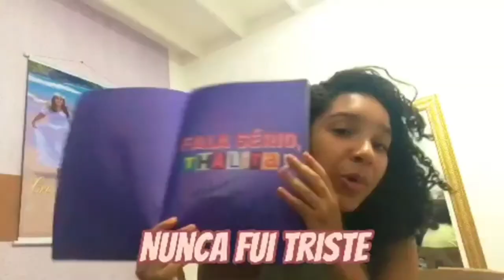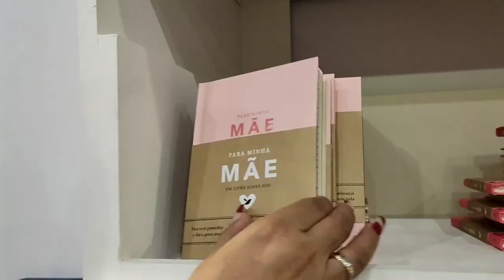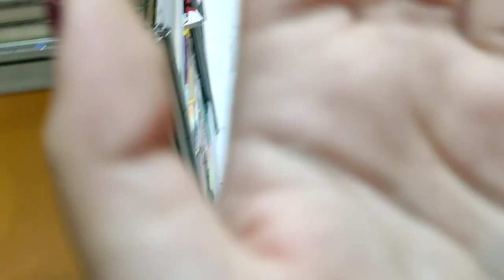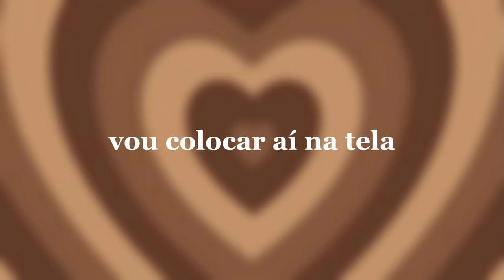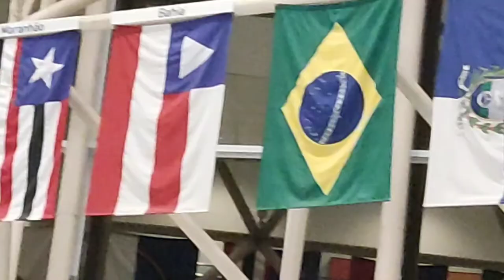são paulo diaries 002 - um dia na bienal do livro | Beatriz Melo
📃|Nesse vídeo trouxe para vocês mais um vlog em São Paulo, dessa vez na Bienal do livro 2022 !!

No vídeo de hoje trouxe:
"São Paulo diaries - Bienal do livro 22 “

⭕Veja também⭕: ( todas as leituras do ano até agora )

E se você perdeu algum vídeo faz maratona vídeos da Bia❤️

💡PERGUNTAS FREQUENTES 💡

🤷‍♀️Minha idade: 13 anos

🎬App editor: CapCut

📍Estado e cidade: SSA -BA (BRASIL)

⚠️ Vídeo anterior :⚠️ (  são paulo diaries 002 )

Espero que tenham gostado do video, fiquem com Deus e não esquece de ir me seguir lá no Instagram.

~ Gabrielle:)

❤     X  A  U   ❤